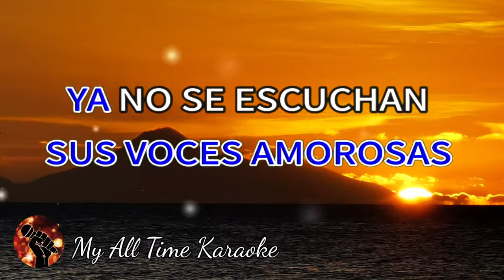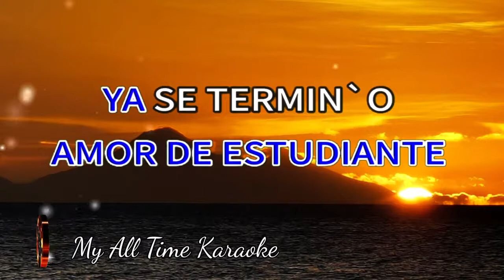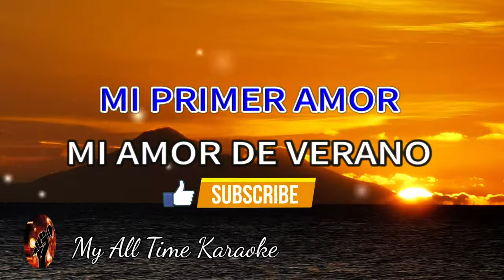AMOR DE ESTUDIANTE ROBERTO JORDAN karaoke version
🎤Mi canal de karaoke de todos los tiempos🎤

No olvides:
📄 COMENTAR
👍 ME GUSTA